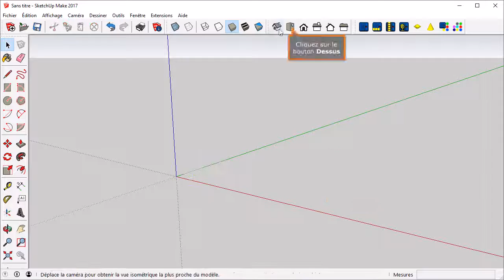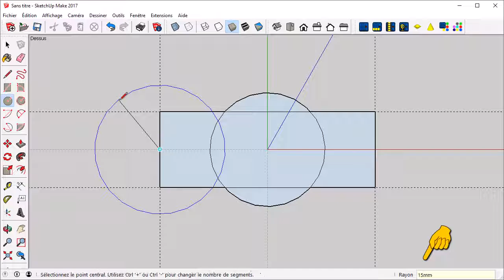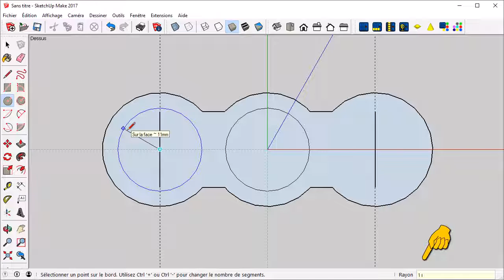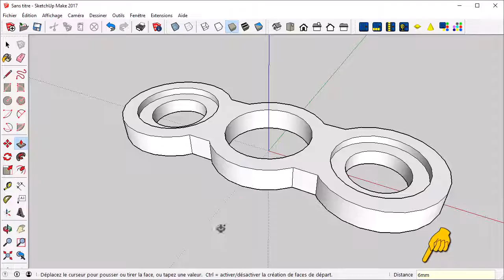Video handspinner demo